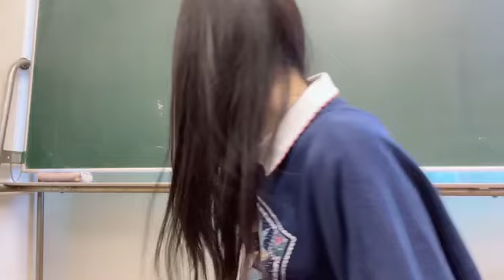20220525 中村 舞（STU48 ドラフト3期生） SHOWROOMショールーム